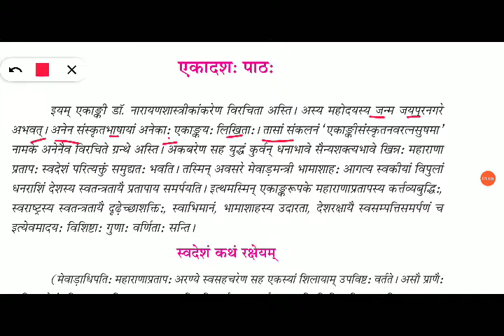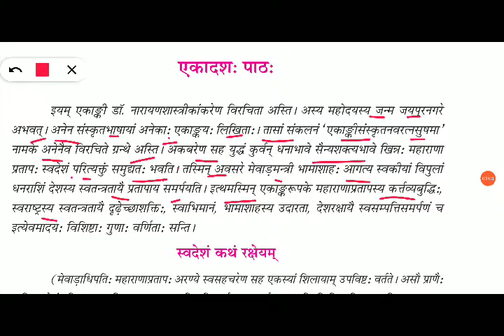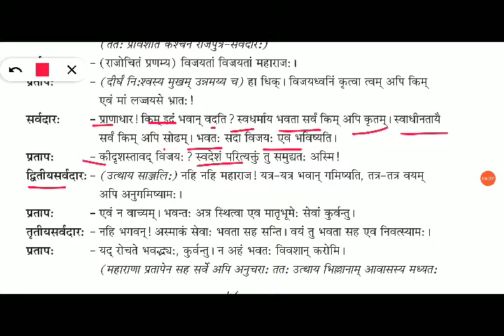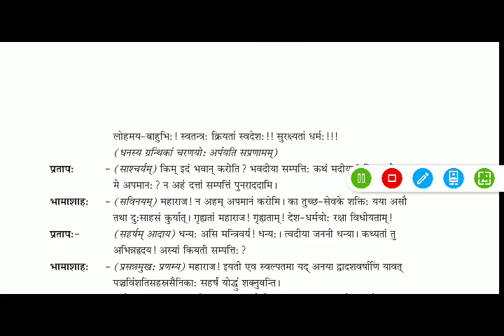Lecture-1 | Sanskrit| एकादश पाठ:| Chapter-11 | स्वदेशं कथं रक्षेयम | 10th RBSE| सक्षम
शिक्षा के क्षेत्र में एक नया कदम
हर बच्चा बनेगा अब सक्षम

भीलवाड़ा,बांसवाड़ा, पाली, सिरोही,अजमेर, श्रीगंगानगर, जयपुर, जोधपुर, कोटा आदि जिलों से विद्यार्थियों के विशेष अनुग्रह पर Anand Sir, Student Solution Classes के You Tube प्लेटफॉर्म से सत्र 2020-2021 के कक्षा 10th(RBSE) के विद्यार्थियों के लाए है, एक पूर्णतः *निःशुल्क* कोर्स :- *'सक्षम'*

1.Social Science/Maths / Hindi /English / Science / संस्कृत आदि  के *You Tube* पर निःशुल्क वीडियो।

2.  Teaching as per the monthly course plan

3. Regular Monthly Test & Report

4. Free study Material (Both language)

5. Important question answers based on the Chapter

6. Online Doubt Solving Session.

7. Registration Open :-

Regards
Student Solution Classes